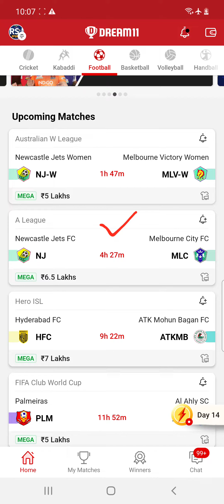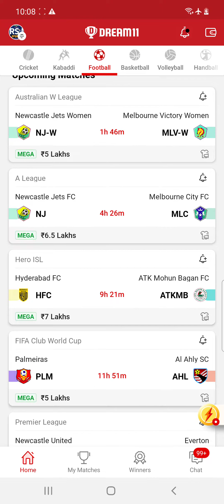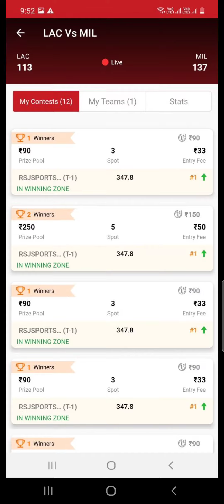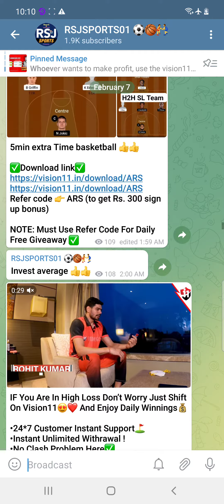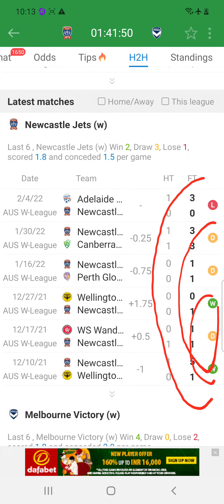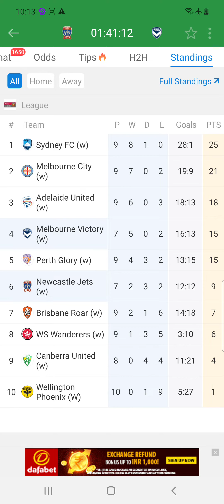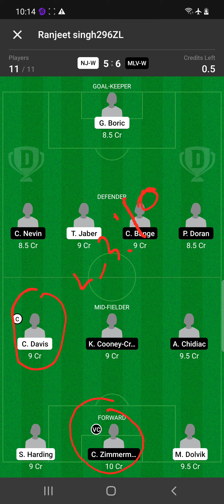NJ-W vs MLV-W Dream11 Team Football Match Today | A League 2022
in this video we have discussed about   NJ-W VS MLV-W Dream11 Prediction for A League Dream11 Match

Match NJ-W vs MLV-W

NJ-W  vs MLV-W today Match
Dream11 Team
Dream11 today
Dream11 tips
A LEAGUE
Football today